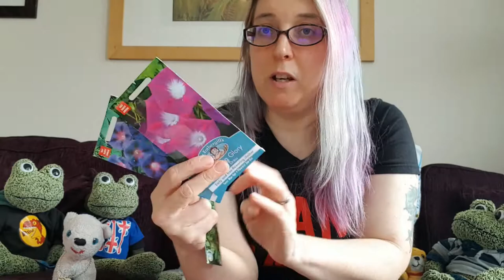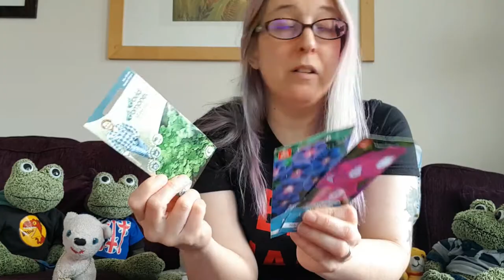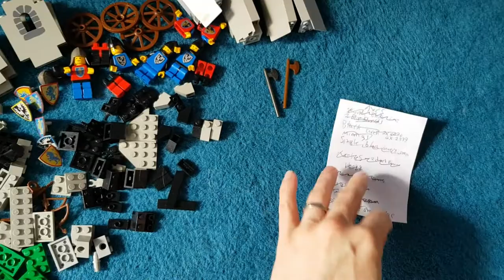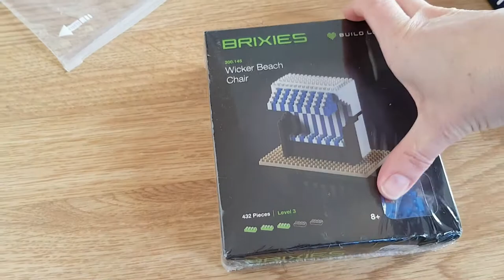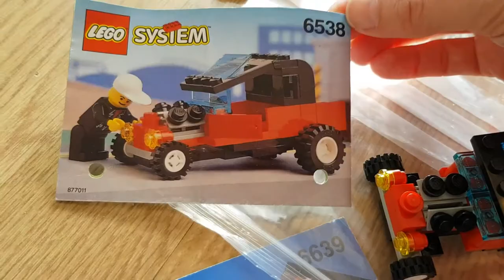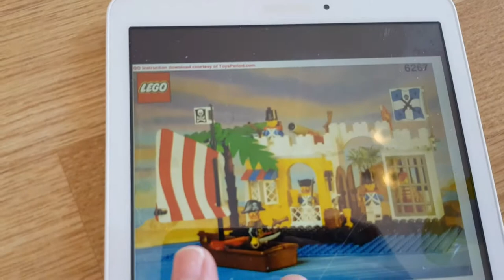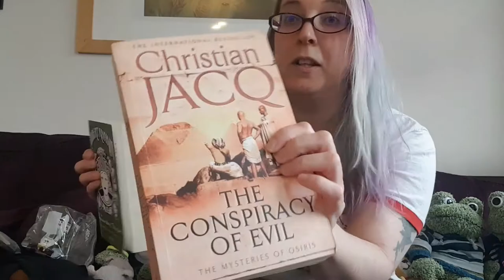Assembling 1980s 1990s Vintage Pirate LEGO to sell on eBay! Health moans but mainly Lego to resell!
Time lapse of assembling Vintage Pirate Lego Sets

6270 Forbidden Island from 1989
6267 Lagoon Lock Up from 1991
6259 Broadside Brigg from 1991
1795 Imperial Cannon from 1994

Music used in this video is credited as follows:-